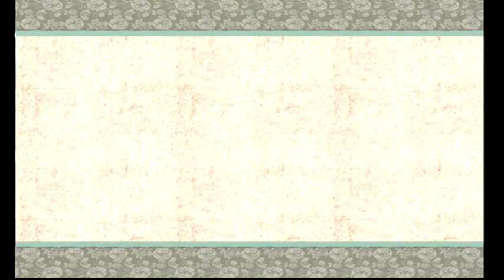Okami Part 61:Consuming Forest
Kai helps through yoshpet the consuming forest and reach a clearing with a small.